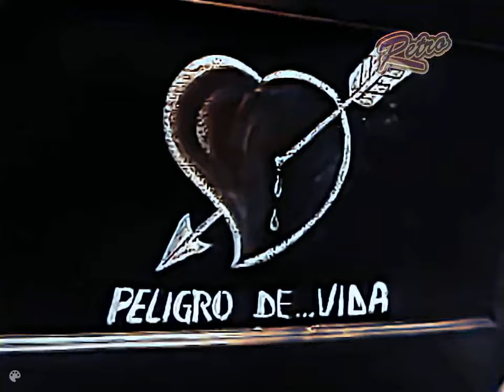NINO BRAVO - LA PUERTA DEL AMOR (Videoclip) 1970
Video restaurado por *RETRO CHANNEL PLUS* Video canal especializado en la edición tanto de audio como de imagen de algunos videos musicales de los años 60s, 70s y 80s (Barquisimeto - Venezuela - South America).